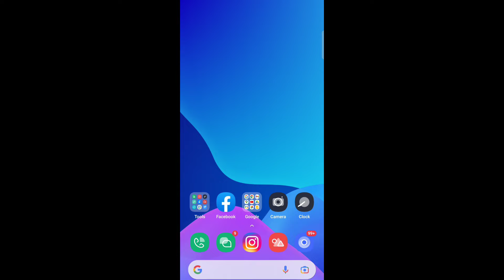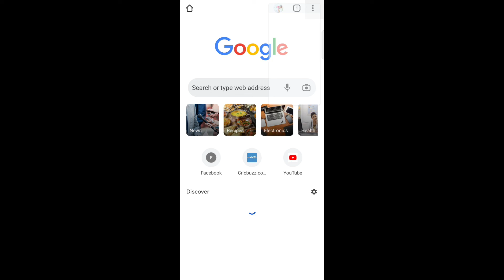Chrome browser ki history kaise delete kare /clear data browser